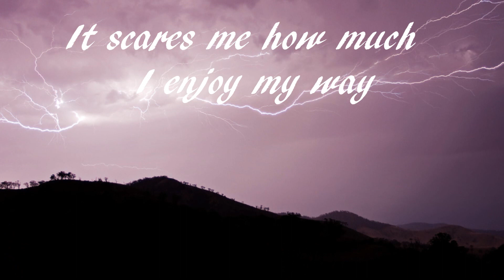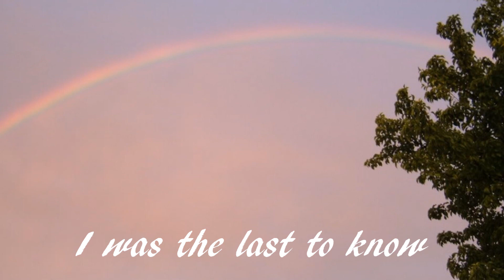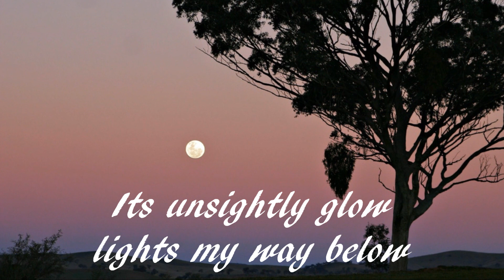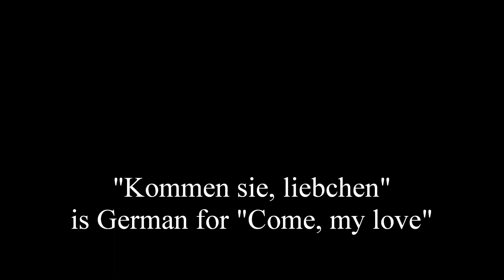Pussywillow - Greg Dulli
Pussywillow by Greg Dulli from Amber Headlights